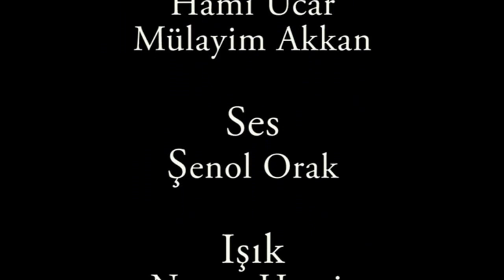Duisburg'ta Boksörler Kemer icin vurdular